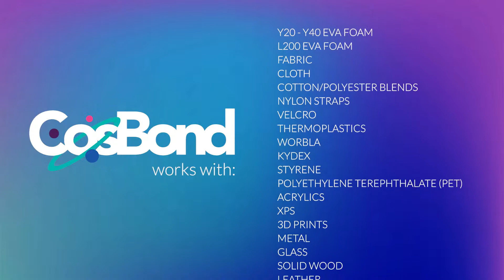CosBond EL and LED Wire Manager | Powerful Hold • No Mess • No Fumes • No Dry Time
CosBond specialty adhesives are specifically designed to enhance your creative experiences. With powerful, instant peel and stick adhesion for use on a wide variety of materials without fumes, messy glues, or drying time. Our products help today’s cosplayers build more complex and detailed costumes faster, easier, with less hassle, and more fun.

CosBond EL & LED Wire Manager was specifically designed to help you adhere lights to your costume. Perfect for both EL wire or LED lighting, CosBond EL & LED Wire Manager features pre-cut, flexible strips with the same great adhesion power as CosBond Attach & Build — but these strips also feature a tough, transparent center channel that allows you to place your lights where you want them while still allowing them to be seen. The center channel is also non-stick making it easy to run the wires through the strips without having to remove them. CosBond EL & LED Wire Manager is also perfect for directing and controlling the placement of wires and lighting INSIDE your costume and will absolutely change the way you build.